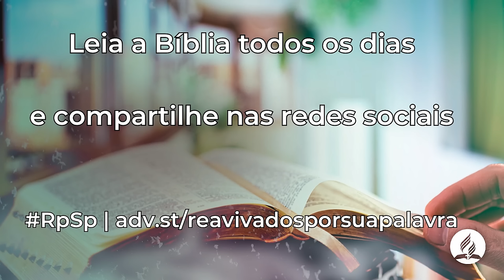Oséias 7 - Reavivados Por Sua Palavra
Seja sempre fiel aos ensinamentos de Cristo e viva a verdade com o poder do Espírito Santo. Assim, você não será como uma “pomba desajeitada (Oséias 7:11), mas como a pomba que anda após o seu Senhor, trazida para casa (Oséias 11:11).